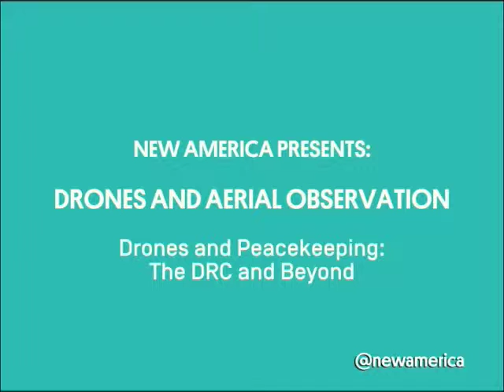Drones and Peacekeeping | The DRC and Beyond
Konstantin Kakaes, New America
Walter Dorn, Canadian Forces College

Clear and secure rights to property—land, natural resources, and other goods and assets—are crucial to human prosperity. Most of the world’s population lack such rights. That lack is in part a consequence of political and social breakdowns, and in part driven by informational deficits. Unmanned Aerial Vehicles (UAVs), also known as drones, by virtue of their aerial perspective, are able to gather large amounts of information cheaply and efficiently, as can unpowered aerial platforms like kites and balloons.

That information, in the form of images, maps, and other environmental data, can be used by communities to improve the quality and character of their property rights. These same tools are also useful in other, related aspects of global development. Drone surveillance can help conservationists to protect endangered wildlife and aid scientists in understanding the changing climate; drone imagery can be used by advocates and analysts to document and deter human rights violations; UAVs can be used by first responders to search for lost people or to evaluate the extent of damage after natural disasters like earthquakes or hurricanes.

Earlier this year, New America launched a website, drones.newamerica.org, which comprises a database of such uses of drones, as well as the first comprehensive compilation of global drone regulations. In conjunction with this July 22nd Symposium, New America has published a primer that discusses the capabilities and limitations of unmanned aerial vehicles in advancing property rights, human rights and development more broadly. The primer contains both nuts-and-bolts advice to drone operators and policy guidance.

This program is made possible by the support of Omidyar Network and Humanity United.

Follow the discussion online using NewAmericaDrones and following @NatSecNAF.